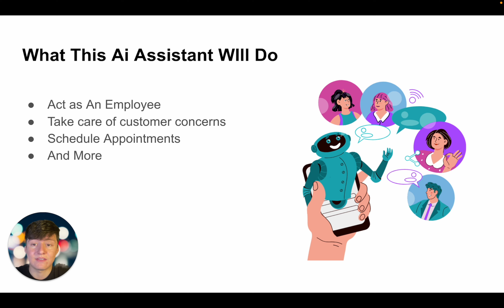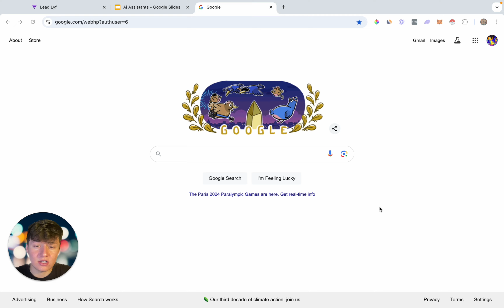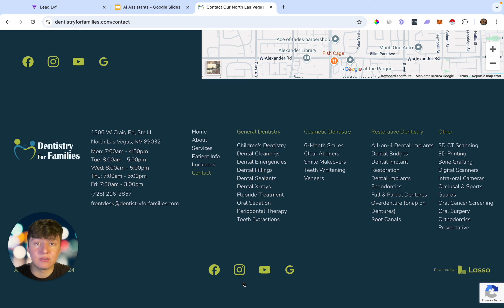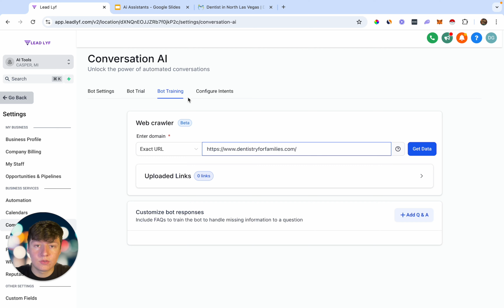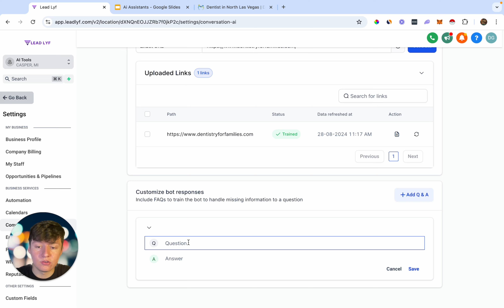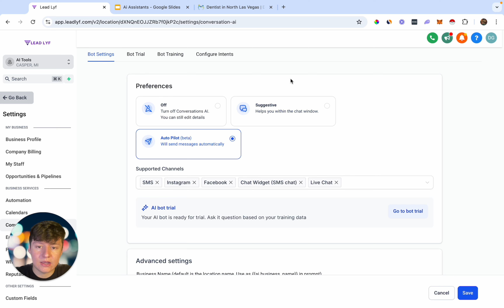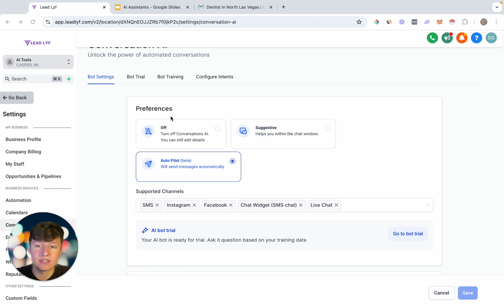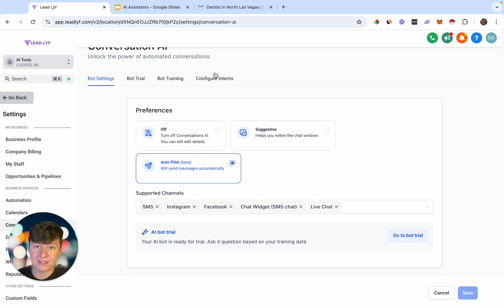Sell AI Assistants To Small Businesses (Make Money Online 2024)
When You Sign up with the link above you will get:
✔️ Done-For-You Account Setup
✔️ Snapshots & Funnels
✔️ White-Label Onboarding Course
✔️ Sales Scripts, Presentations & Worksheets
✔️ SnapshotVault Access